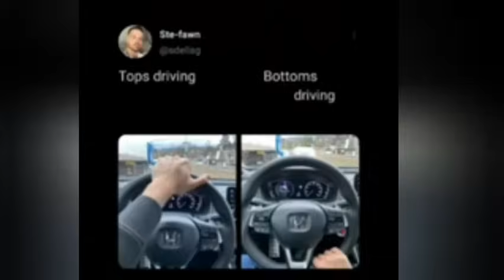🥰last part🥰তোমাকে দেখার অধিকার শুধু আমার।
Every character in this story is fictitious, it is made for entertainment only, no artists are belittled or disrespected here, please take entertainment as entertainment.